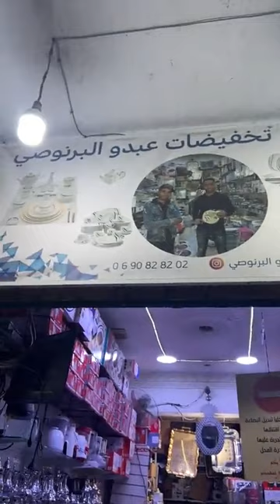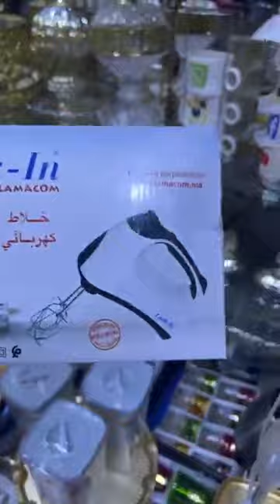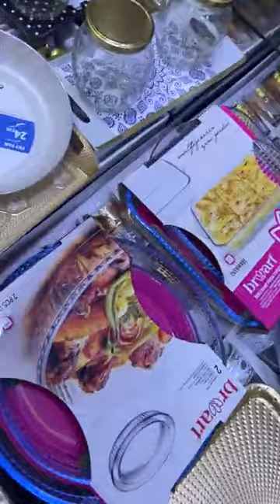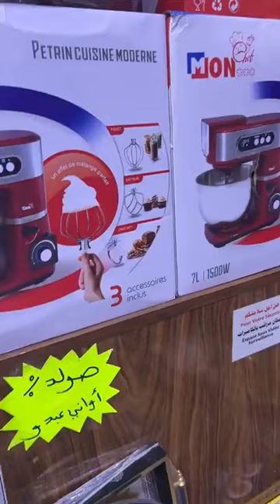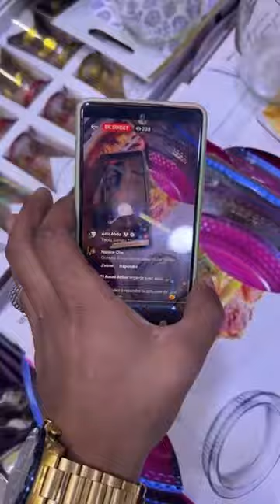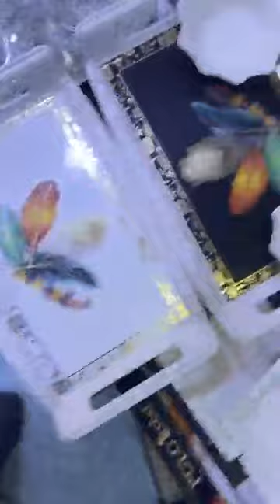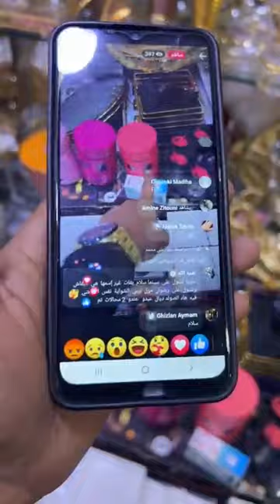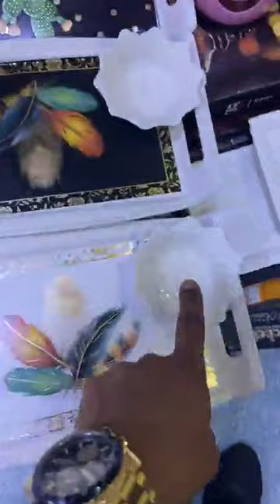جديد عروض أواني عبدو البرنوصي تخفيضات رائعة اثمنة منسيبة للجميع من البرنوصي بالدارالبيضاء